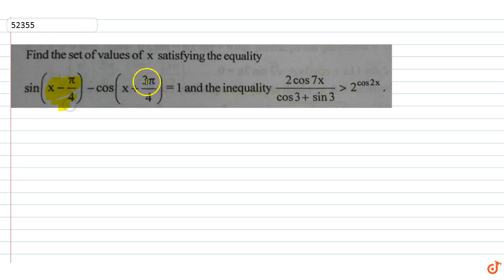Find the set of values of x satisfying the equality `sin(x-pi/4)-cos(x+(3pi)/4)=1` and the ineq...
To ask Unlimited Maths doubts download Doubtnut Find the set of values of x satisfying the equality `sin(x-pi/4)-cos(x+(3pi)/4)=1` and the inequality `(2cos7x)/(cos3+sin3) gt2^(cos2x)`